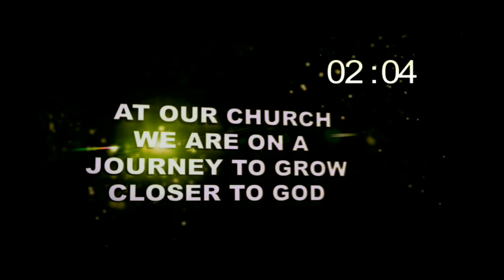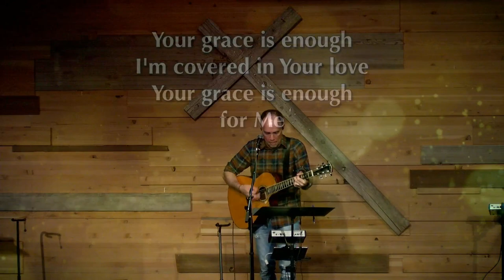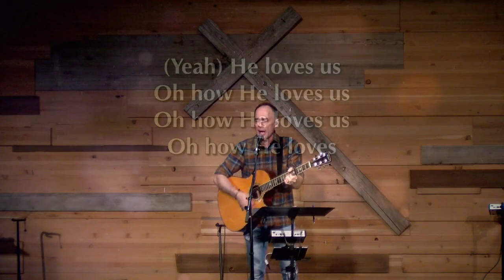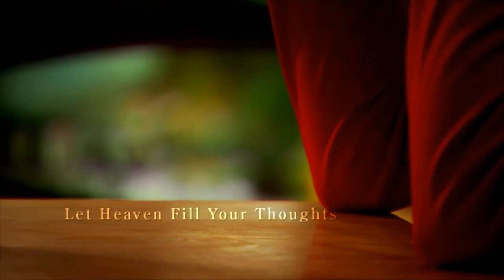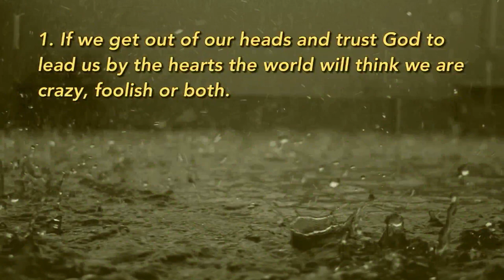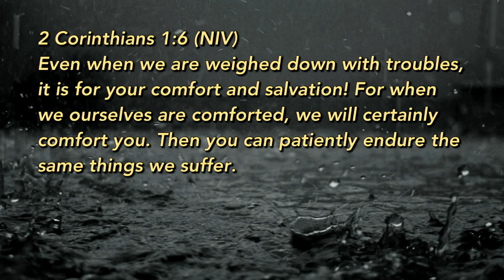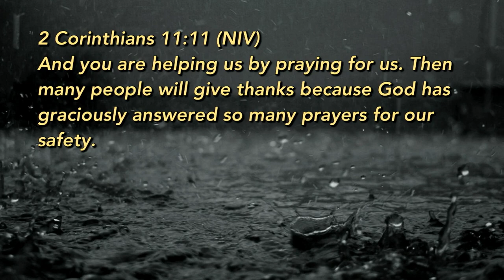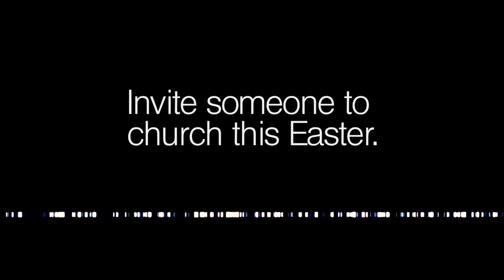Weak Head Strong Heart 1st Service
Weak Head Strong Heart
Chip Johnson
1st Service